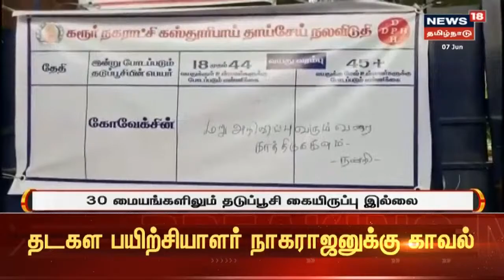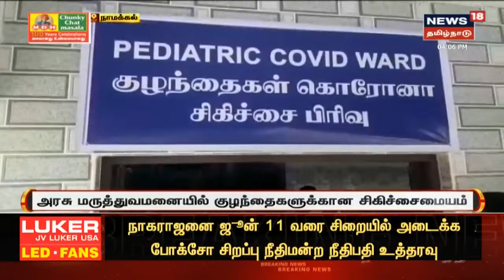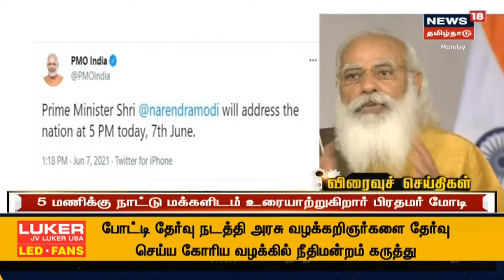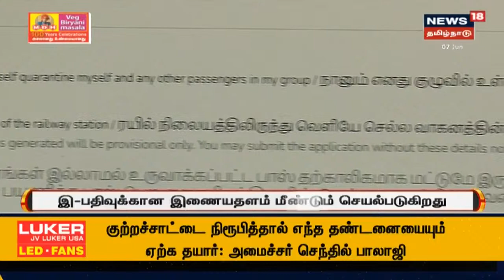மாலை 4 மணி முக்கியச் செய்திகள் | Today 4 PM Tamil News | News18 Tamil Nadu | Mon June 07 2021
மாலை 4 மணி முக்கியச் செய்திகள் | Today 4 PM Tamil News | News18 Tamil Nadu | Mon June 07 2021 | செய்திகளை துல்லியமாகவும் துரிதமாகவும் வழங்கும் தமிழகத்தின் முதன்மை செய்தி தொலைக்காட்சி உங்கள் நியூஸ் 18 தமிழ்நாடு.